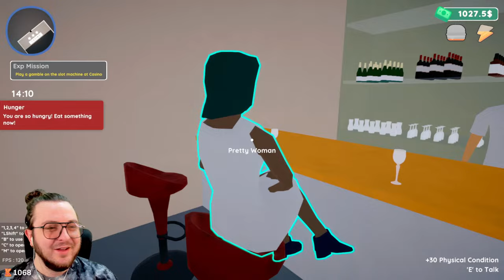CREATING OUR DREAM PARK? in Amusement Park Simulator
This is a simulation-tycoon game for making your dream park.You can purchase , sell and move all of the machines and visual items.While you do these things costumers comes and experience all of this.Sometimes they wanna eat , watch and enjoy on machines.Becareful if they buy a ticket !

0:00 - 6:39 Intro
6:40 Amusement Park Simulator Gameplay
Producers of The Channel:
⭐Fbk_25
⭐Susie T
⭐MJ_Snow
⭐Bumblebee

PC SPECS: PC Specs:
64-bit operating system
NVIDIA GeForce RTX 3070ti

Channel Guidelines
1. Be kind, civil & respectful to all & English only in chats
2. No spamming or copy paste, all caps, or constant backseating
3. Read the title, description & review thumbnail for details